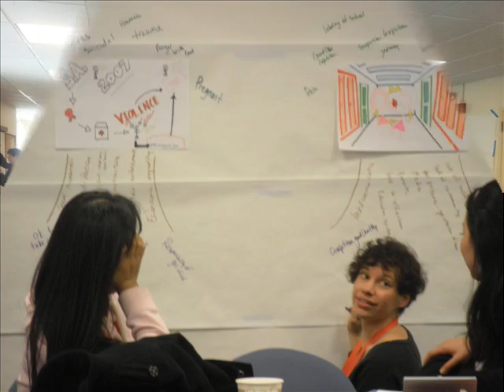UN Seminar Day2 l 2012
2012 UN Seminar in New York